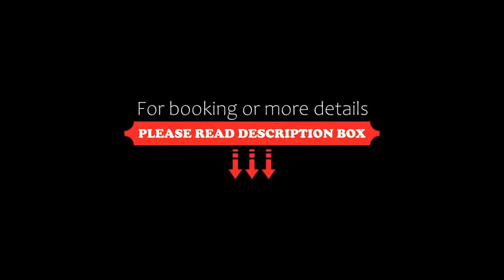Amiral Hôtel, Paris, France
About Property:
You're eligible for a Genius discount at Amiral Hôtel! To save at this property, all you have to do is sign in.
Amiral Hôtel is located just a 1-minute walk from Tolbiac Metro Station, providing direct access to the Louvre Museum. It offers an indoor heated swimming pool.
The guest rooms at Amiral Hôtel have a minibar and Wi-Fi access. All have an en suite bathroom with free toiletries.
The hotel offers a continental breakfast daily in the breakfast roo...
Property Type: Hotel
Address: 98 Avenue d'Italie, 13th arr., 75013 Paris, France
Searching For
1. Amiral Hôtel - Paris - France
2. Amiral Hôtel - Paris - France Address
3. Amiral Hôtel - Paris - France Rooms
4. Amiral Hôtel - Paris - France Amenities
5. Amiral Hôtel - Paris - France Offers and Deals
Audio Credit:
Track Title: Reasons To Hope
Artist: Reed Mathis